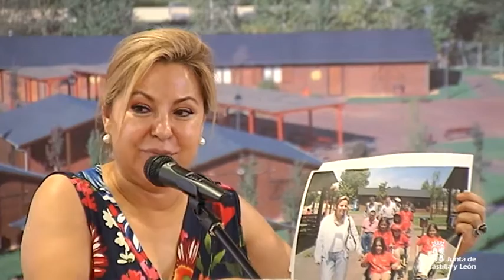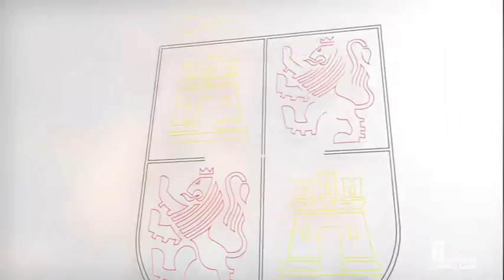Declaraciones de Rosa Valdeón Presentacion Campamento ASPAYM